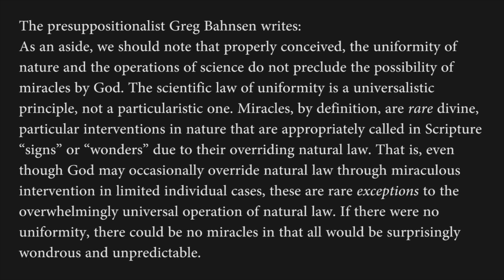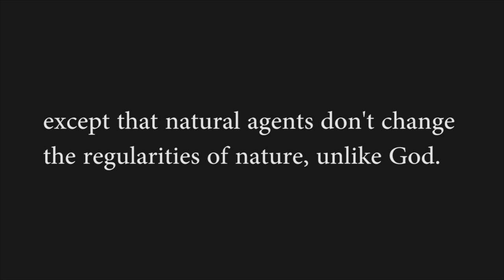Darwin's Deity on the uniformity of nature and miracles, again